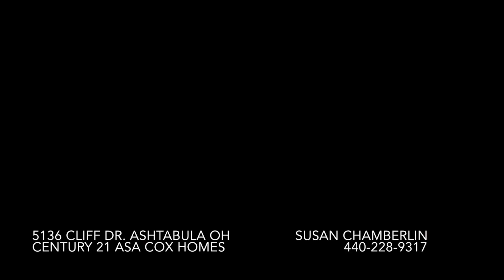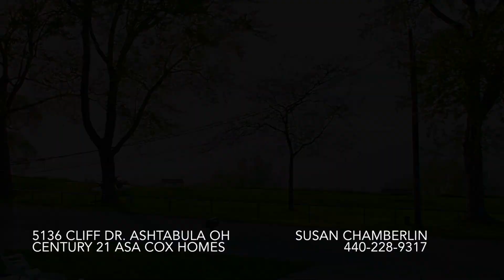5136 Cliff Rd. Ashtabula OH